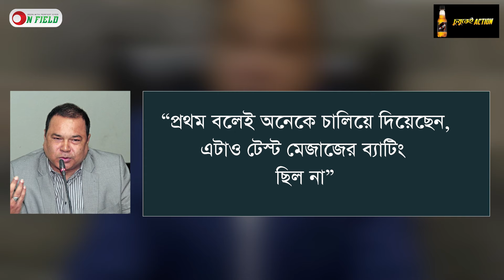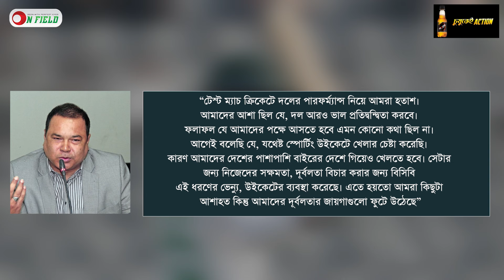'বিকল্প না থাকায় লিটনকে নিয়েই এগোতে হচ্ছে', বললেন লিপু || On Field 2024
'বিকল্প না থাকায় লিটনকে নিয়েই এগোতে হচ্ছে', বললেন লিপু

𝐏𝐫𝐨𝐝𝐮𝐜𝐭𝐢𝐨𝐧
ON FIELD

𝐏𝐫𝐨𝐝𝐮𝐜𝐭𝐢𝐨𝐧 𝐓𝐞𝐚𝐦
Scripted by            Najifa Tasnim
Voice                      Najifa Tasnim